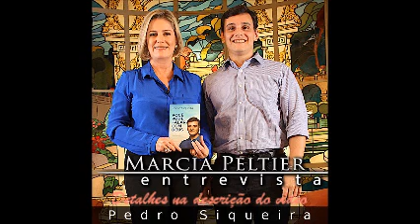Márcia Peltier Entrevista Pedro Siqueira (2014)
A oração é o canal de comunicação com Deus. É o que prega o entrevistado de 13 de maio de 2014, dia de Nossa Senhora de Fátima, do programa "Marcia Peltier Entrevista": o advogado, professor e escritor Pedro Siqueira.

Há quase 20 anos Pedro vem atraindo multidões pelo Brasil ao rezar o terço em igrejas do país. Ele garante ter visões e receber mensagens da Virgem Maria, além de afirmar se comunicar também com santos e anjos.

Ele já escreveu os livros "Senhora das Águas" e "Senhora dos Ares", baseado em suas próprias experiências de vida. Está lançando agora o livro "Você Pode Falar com Deus".

Pedro, a oração é mesmo o canal de comunicação com Deus?

"Sim. A gente deve praticar a oração, a reza, diariamente. No quarto, na igreja. Feche os olhos, se concentre e peça o que você quer mudar em sua vida, receber. E também agradecer é claro. Quando a gente ganha um presente , a gente sempre agradece", disse.

E porque ainda tem muita gente que não reza?

"Acho que muita gente ainda vê Deus como algo distante. É preciso que as pessoas saibam que Deus está dentro da gente. E a oração é a forma de nós comunicarmos com Deus", afirmou.

No seu novo livro, "Você Pode Falar Com Deus", você dá dicas de como rezar?

"Exato. Explico como se pode rezar com mais fé, práticas para que essa comunicação com Deus ocorra da melhor maneira", falou.

Você começou a ter essas visões de Nossa Senhora, santos e anjos com que idade?

"Ainda criança na década de 70. Mas a família não entendia bem. Minha mãe não queria que eu falasse que eu tinha essas visões, que me transmitiam informações de alerta sobre coisas que poderiam acontecer com as pessoas. Meu pai tinha medo. Eu era levado a neurologistas, psiquiatras. Minha mãe dizia que se eu falasse que tinha as visões, não poderia ir ao jogo do Fluminense com meu pai.Isso era a maior ameaça que eu tinha", explicou (rindo).

E depois a família aceitou?

"Sim, depois perceberam que era um dom e ficou mais simples", disse.

No programa, Pedro falou ainda como funciona o trabalho do anjo da guarda de cada um de nós e também da importância de sempre pedirmos a presença do nosso anjo. E ele também anunciou no programa quando e onde seriam as próximas orações do terço que ele realizaria pelo país.